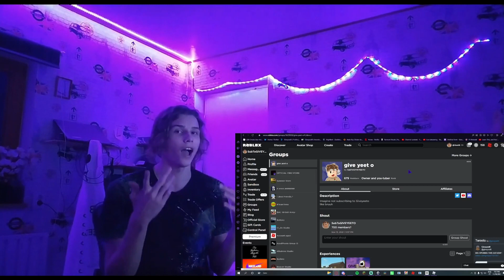SOMETHING NEW!!!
If u buy a shirt the Robux will go to our group and then straight to advertising.
As said I will not keep any of the robux the shirts will generate aka the robux u paid for the shirt.

Going viral thanks to god.

Survive the Killer! is a horror survival game created by Slyce Entertainment. In this game, players can either be the killer or a survivor. The goal of the survivors is to avoid the killer and stay alive until the timer runs out in order to escape the map. Survivors have three lives, each represented by a "hit". They are able to revive each other up if one of them goes down. The killer's goal is to kill all of the survivors before they can escape from the map and before the timer runs out.